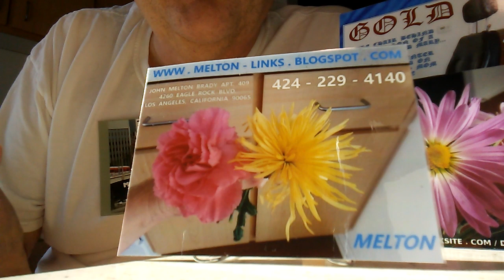PB HONK 5 TIMES WHEN YOU SEE AN ELECTED OR APPOINTED OFFICIAL NOT DOING THEIR JOB